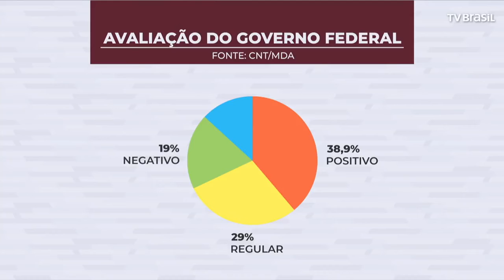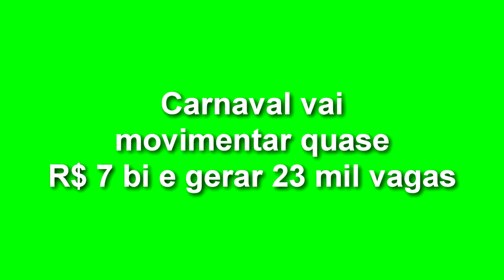EXPRESSO NACIONAL - Confira as principais notícias do Brasil.